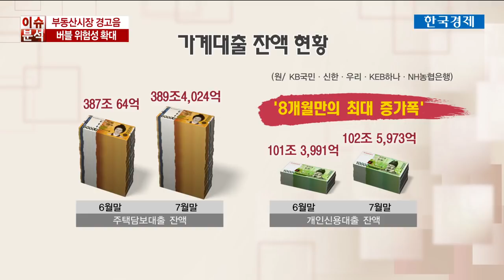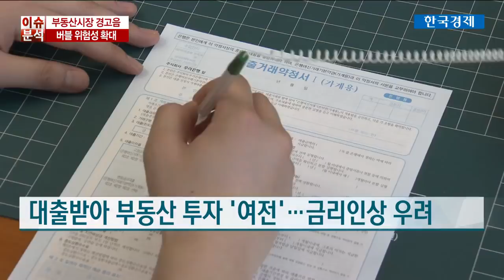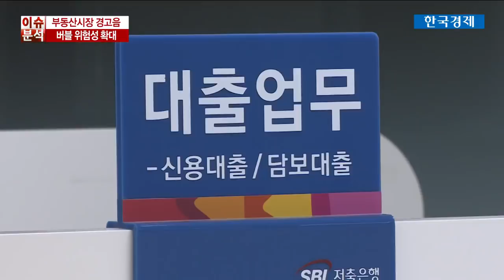'대책은 요란했는데'…부동산에 몰리는 가계 자금 / 한국경제TV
['대책은 요란했는데'…부동산에 몰리는 가계 자금]
돈줄을 죄고, 집값을 끌어내리려는 정부의 각종 시도에도 시중자금은 여전히 부동산으로 흘러가는 모습입니다.

여전히 부동산이 안전자산이라는 인식에 가계마다 빚을 지고서라도 부동산을 사는 건데, 부실을 경고하는 목소리가 적지 않습니다.

먼저, 이주비 기자가 전해드립니다.